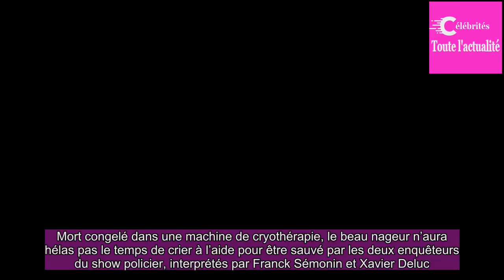Florent Manau­dou bien­tôt lancé dans The Voice ? Il répond !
Du haut de son mètre 99, Florent Manau­dou incar­nera, ce jeudi soir, le rôle d’une victime dans la série Section de recherches.Mort congelé dans une machine de cryo­thé­ra­pie, le beau nageur n’aura hélas pas le temps de crier à l’aide pour être sauvé par les deux enquê­teurs du show poli­cier, int...